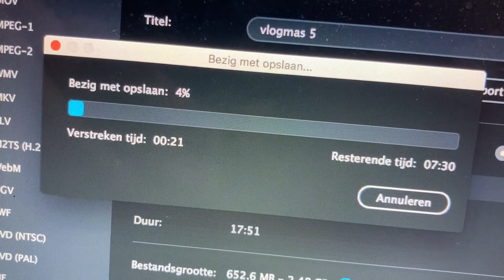VLOGMAS 7 | VERVROEGD VERJAARDAGSCADEAU, PIZZA PARTY & EVEN NIKS WILLEN | Zeg Maar Mich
In vlogmas 7 Krijg ik een geweldig vervroegd verjaardagscadeau van Nine, hebben we een heerlijke pizza partij met onze kids en heb ik gevoel vandaag even niks te willen.  I LEES MEER ↴

Gebruik code MICHELLE217 voor 5% korting op jouw bestelling by Sybotanica!

Vond je dit een leuke video? Hiermee help je mij enorm ↑

✭SPULLEN DIE REGELMATIG TERUGKOMEN IN MIJN VIDEO’S✭

✭SOCIAL MEDIA✭
⇨ Zeg Maar Mich

✭OVER MIJ✭
Hoi! ik ben Michelle, maar zeg maar Mich! Leuk dat je een kijkje neemt op mijn kanaal. Ik ben 30 jaar en moeder van twee jongens, Ismaël en Elias. In mijn vlogs laat ik een gezellig en realistisch beeld zien van mijn leven.